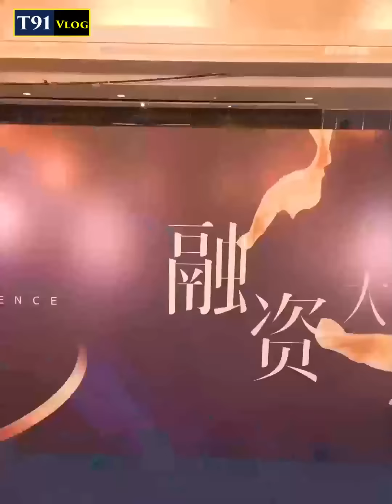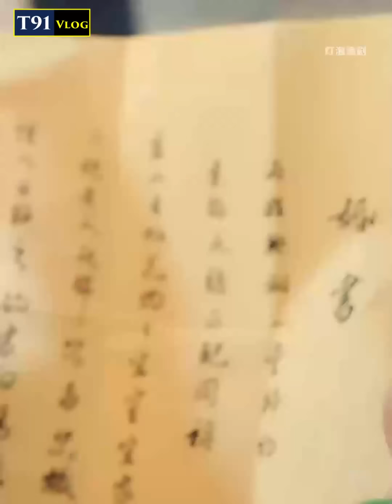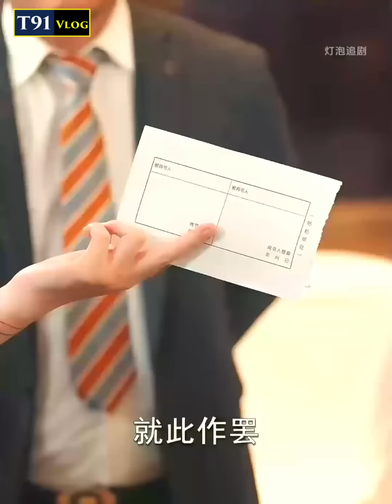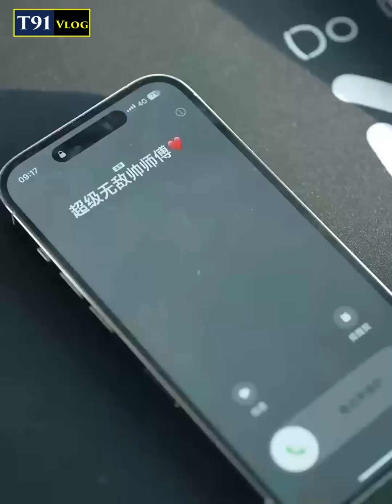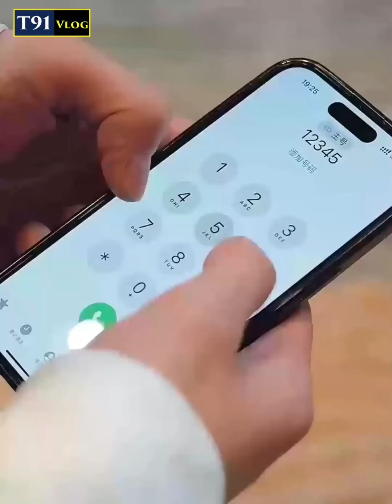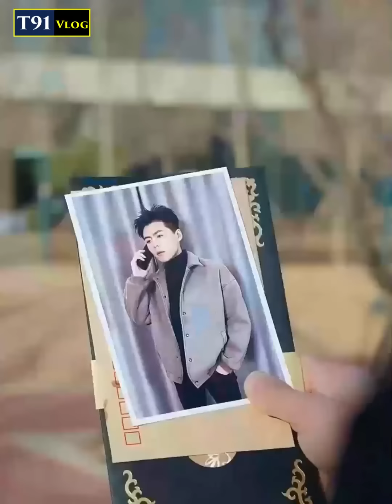Thần Y xuống núi mang theo 3 bảo vật nghìn tỷ tìm hôn thê nhưng bị từ chối | Review Phim Full Tập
Review phim: Thần Bất tử Full tập
Thần Y xuống núi mang theo ba bảo vật nghìn tỷ tìm hôn thê nhưng bị từ chối | Review Phim Full Tập
Chỉ với 1 kim đã có thể giúp ông cụ cải tử hồi sinh, khiến ai đứng ở đó cùng bàng hoàng thì ra thân phận của anh chính là thiên tôn vô địch có y thuật cao minh

© Copyright by T91 Vlog  ☞ Do not Reup

* T91 Vlog không sở hữu tất cả các tư liệu trong video mà tuân thủ luật bản quyền và sử dụng hợp lý luật Fair-Use
* © Bản quyền các hình ảnh thuộc về nhà sản xuất, không thuộc về T91 Vlog